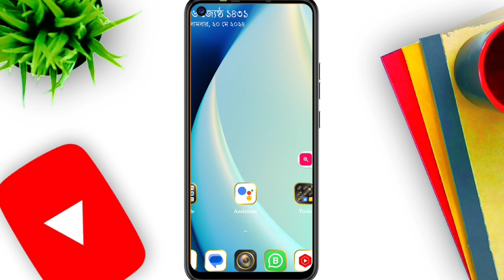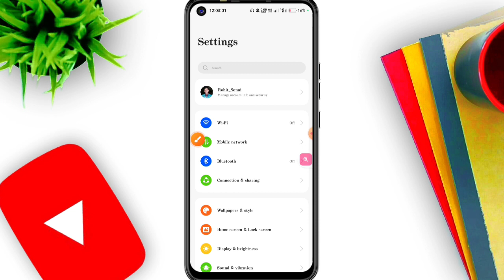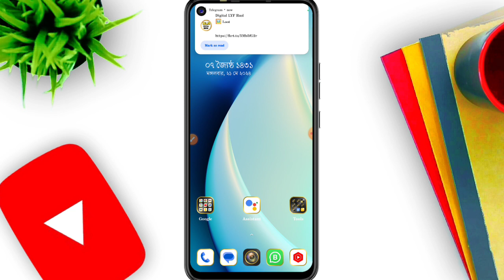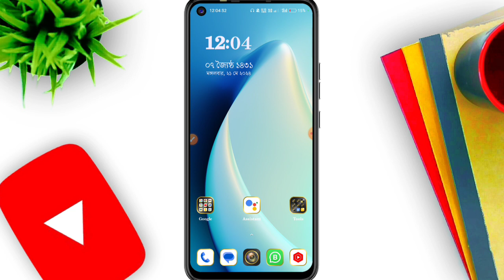Mobile Screen Zoom Problem Solution | Realme phone screen zoom problem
✨𝐀𝐩𝐧𝐚 𝐁𝐡𝐚𝐢 𝐊𝐨 𝐅𝐨𝐥𝐥𝐨𝐰 𝐊𝐚𝐫𝐥𝐨:-
𝐒𝐞𝐚𝐫𝐜𝐡 𝐨𝐧 𝐈𝐧𝐬𝐭𝐚𝐠𝐫𝐚𝐦:-
techmindmithu
✨𝗖𝗵𝗮𝗻𝗻𝗲𝗹 𝗢𝘄𝗻𝗲𝗿,
            𝑴𝒊𝒕𝒉𝒖𝒏 𝑩𝒂𝒖𝒓𝒊
            𝐏𝐮𝐫𝐮𝐥𝐢𝐚 (𝐖.𝐁)